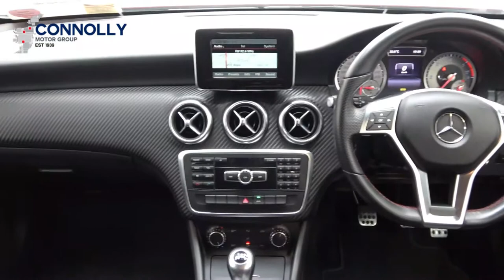CMG Mercedes-Benz Sligo: 141D A-Class A180CDi AMG Sport Manual